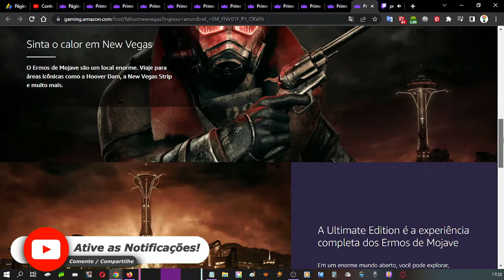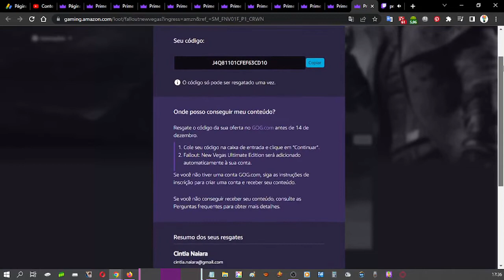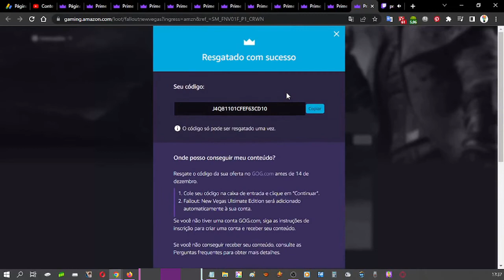JOGO COMPLETO FALLOUT NEW VEGAS ULTIMATE EDITION PARA PC NO PRIME GAMING ♡ ♥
Fallout: New Vegas é um RPG eletrônico que faz parte da série Fallout desenvolvido pela Obsidian Entertainment. Foi lançado para as plataformas Microsoft Windows, PlayStation 3 e Xbox 360 em Outubro de 2010. Fallout: New Vegas não é uma sequência direta do Fallout 3.